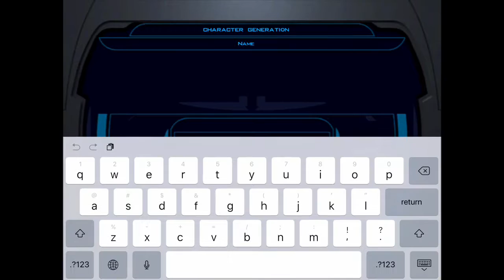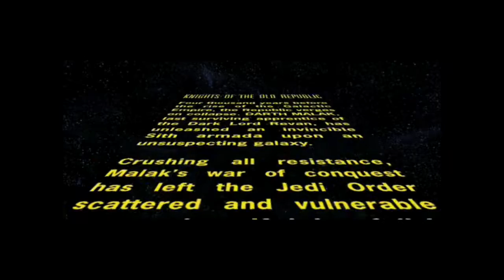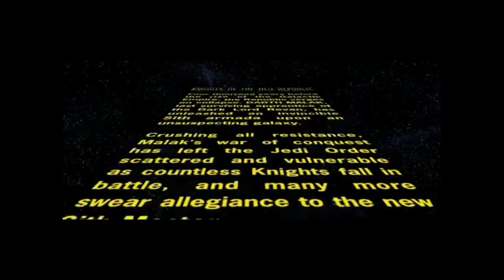StarWars Knights of the Old Republic - Art with Errol Game day!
iPad gaming StarWars Knights of the Old Republic!